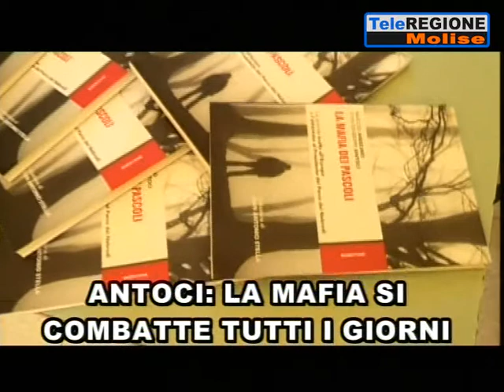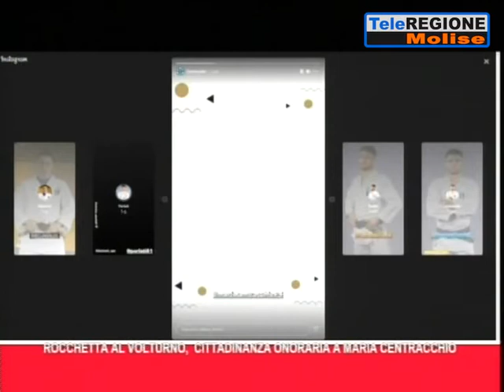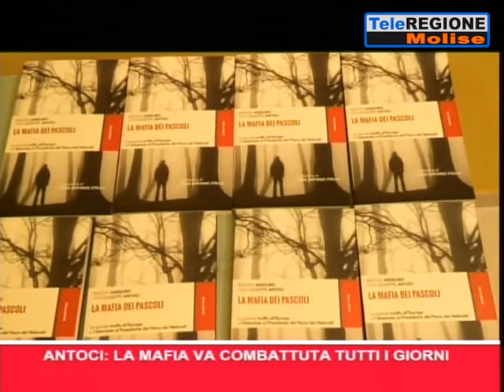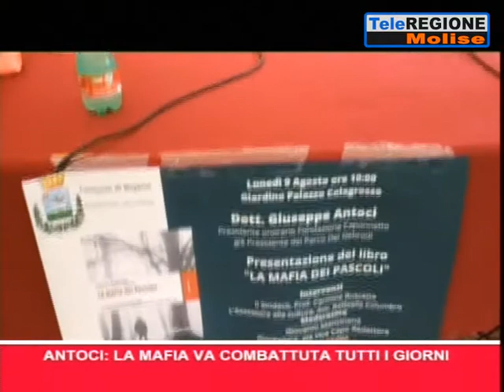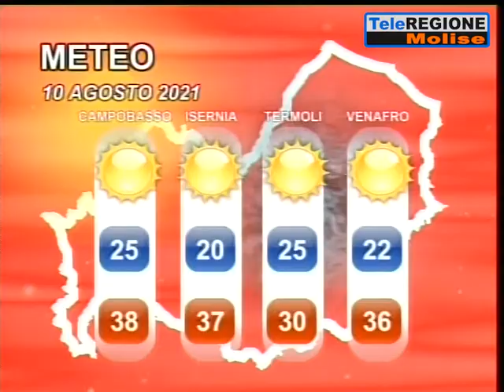Telegiornale ore 14.00 - 09/08/2021